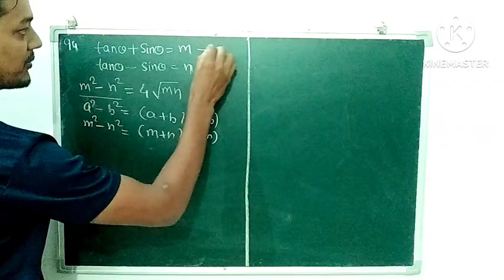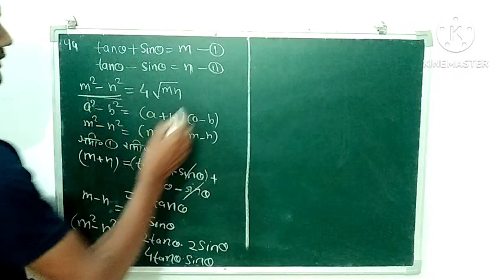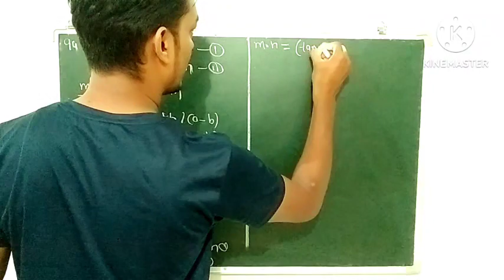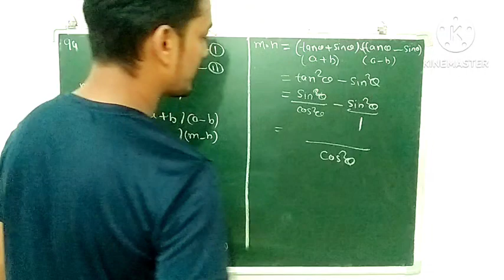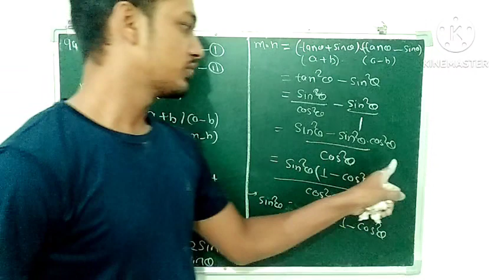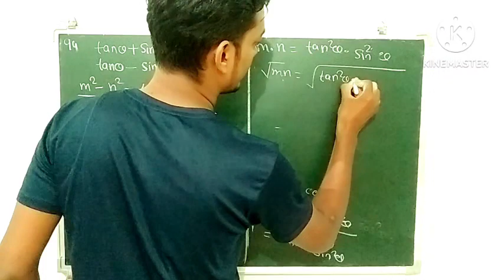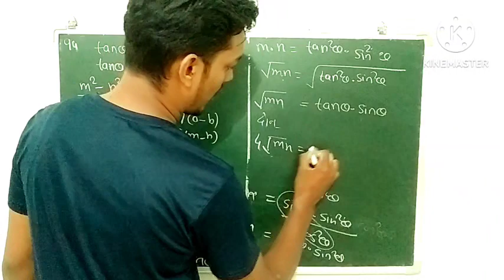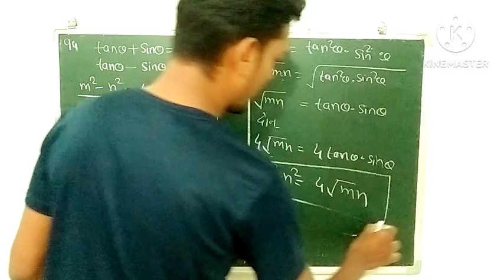Trigonometry class 11# Basic concepts of Trigonometry